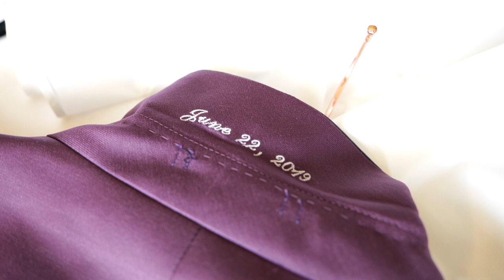The Wallace Wedding | Carnival Cruise Wedding | D. Norwood Photography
Jasmine & Aaron Wallace
06-22-19

Filmed by
D. Norwood Photography

Alicia Keys - Butterflies